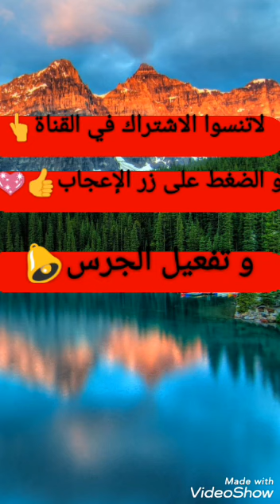قراءة طفلة للقرآن الكريم